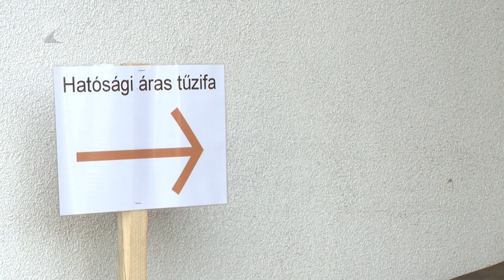Rengeteg a megrendelés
Hatalmas az igény a hatósági áras tűzifára, folyamatosan fogadja a megrendeléseket a Nyírerdő Zrt. A társaságnál már a kiszolgálás is megkezdődött, és ugyan folyamatos a fakitermelés, de szükség van az utánpótlásra.

Ahhoz, hogy minden érdeklődőt el tudjanak látni, hamarosan az ország nyugati részéből szállítanak tűzifát Szabolcs-Szatmár-Bereg megyébe.